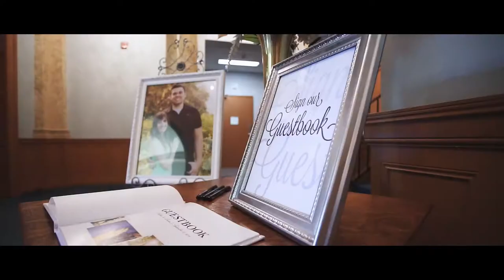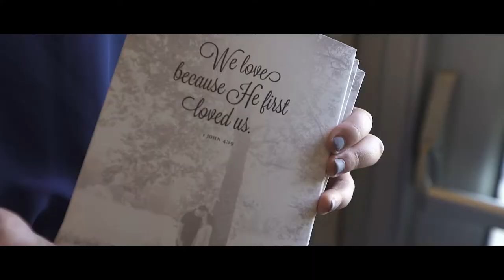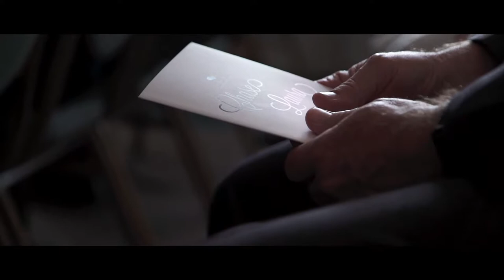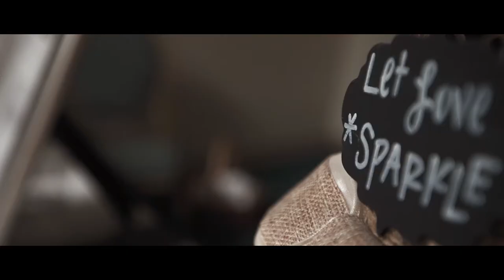Bride and Groom Fell In Love Over Ice Cream Cold Stone Creamery / The Loretto / Kansas City Wedding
The meet working together at Cold Stone Creamery. They Fell In Love  After they shared their first bowl. Chase describes Laura as the most beautiful women that he has ever seen, and that shes way out of his league.

The say I do at The Loretto in Kansas City Missouri.

They encompass years of friendship, years of love and life together, into a goal of a life time.

Laura's wedding dress was beautiful and Chase cleaned up nicely as well.

The father of the bride gives a touching  and loving speech at the reception.